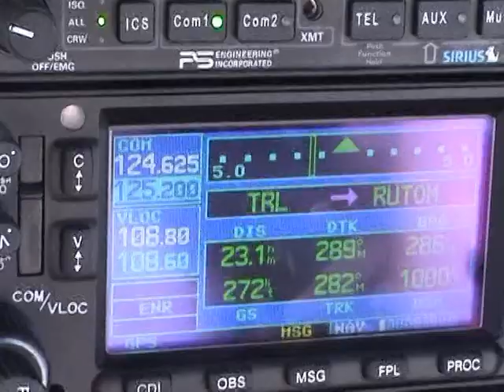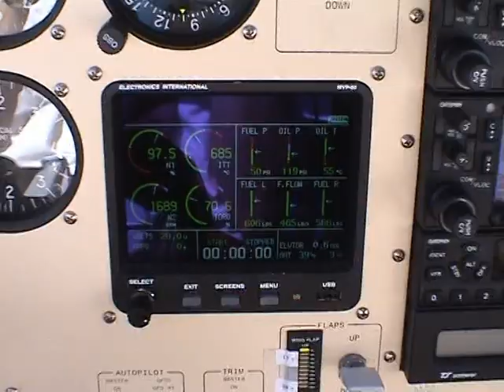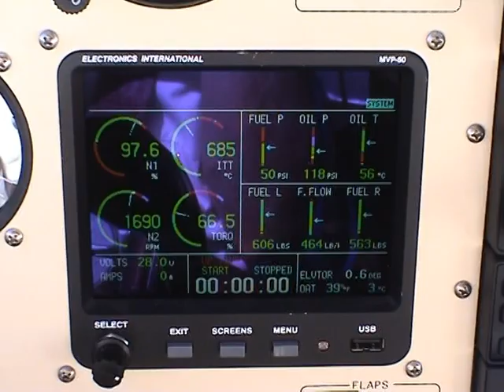Building the Farnborough Aircraft Kestrel & First Flight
Footage from the manufacturing facility in Bend Oregon, first flight also from Bend, cockpit shots, and a fly by at Redhill Aerodrome in the UK. Also features *some* of the key players involved in the design and build.

The whole story from conceptual mockup through to build, first flight and beyond.